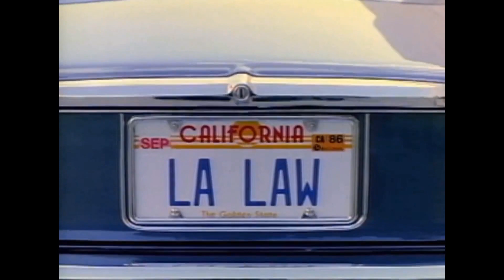Where To Watch La Law? ALL WAYS to DO IT!!